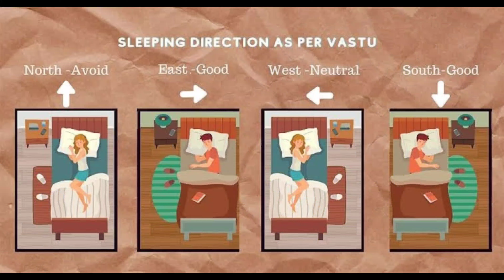ഇങ്ങനെ കാൽ വെച്ചാണോ ഉറങ്ങാറ് ? എങ്കിൽ സൂക്ഷിച്ചേ പറ്റു മരണം വരെ സംഭവിക്കാം | malayalam jyothisham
malayalam astrology
Malayalam horoscope
Malayalam jyothisham
Malayalam horescope
Malayalam astrologer
Malayalam daily horescope
Malayalam daily horoscope
Malayalam jotsiyam
Malayalam astrology facts
Kerala astrology
Kerala astrologer
Kerala horescope
Kerala jyothisham
Kerala Jyotsiyam
Kerala horoscope
Kerala astrologer
Malayalam vastu
Malayalam vasthu
Malayalam Vasthu shasthram
Malayalam vastu shasthram